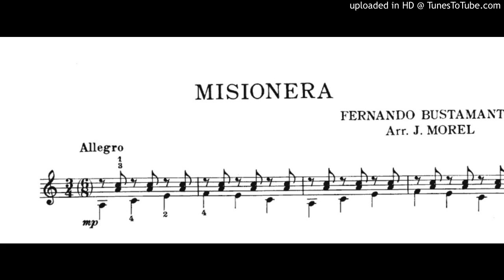Lukasz Banach Misionera Fernando Bustamante arr J. Morel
Diploma 2007
Classical Guitar music